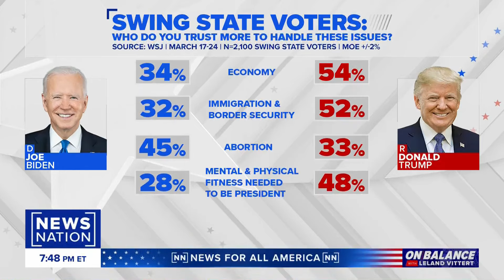Poll: 62% want all undocumented immigrants deported | On Balance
Lauren Wright, associate research scholar at Princeton University, and NewsNation political contributor Chris Hahn join "On Balance" to discuss the border crisis.